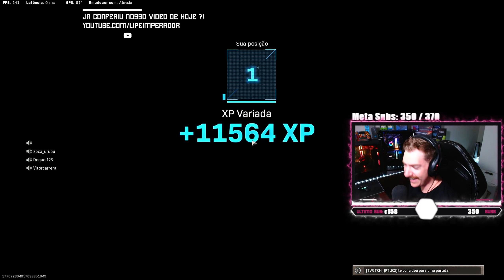GALIL DESTRUIDORA! 😈 Essa PARTIDA foi IMPRESSIONANTE 😱 com um CLUTCH INCRÍVEL NO FINAL! COD WARZONE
Fiquei impressionado com o poder da galil nos ultimos dias, sera que ela teve algum buff secreto?! Partida emocionante com um CLUTCH FENOMENAL ao FINAL!
⭐ SE TORNE MEMBRO - Tenha prioridade para jogar comigo, entrar para o Regimento do COD, grupo fechado no Telegram, emoticons exclusivos para usar no chat, salas exclusivas no Discord e dar suporte ao canal!

Formas de me encontrar, SIGAM TODAS ►